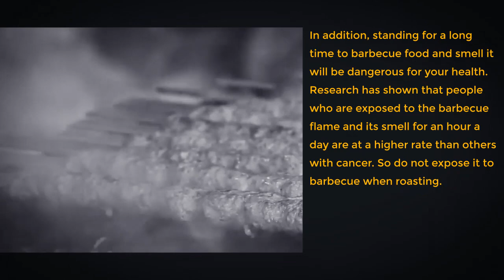Automatic Radiative Barbecues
The benefits of using types of Automatic Radiative Barbecues (Radiative Oven of Al Saed Company)
Radiative Barbecue or Radiative Oven designs in a way that cook kebab without smoke and burning. This machine by transferring the quick radiative heat , cook kebab completely that make not to lose the meat juice and other nutritive materials of kebab.

In the following process of cooking kebab, an equal heat with a mild slope transfer from the outer surface of kebab to the inner layers and make kebab cook completely.

Barbecue of Al Saed Industrial Group is a suitable suggestion for types of medium and large kitchens that make you be able to cook lots of kebab in a short time with a high and various qualities.

Benefits of Radiative Barbecue

      prevent from smoking and burning the outer surface of kebab
      capability of cooking kebab completely with an equal heat
     capability of cooking lots of kebab in a short time with a various and great quality (suitable for restaurants, hotels, industrial kitchens and the other cooking food centers)
     cover the machine with a washable steel plate
    significant saving of energy and cost of cooking kebab (minimum gas and electricity consumption)
he capability of cooking types of kebab (kubideh , chicken and …)
Al saed Industrial and Manufacturing Group introduces two its products:

     Automatic Radiative barbecue model: PS1200K
     Automatic Radiative barbecue model:PS1000k

Al Saed Industrial Group manufactures these machines after studying and considering the excising problem in traditional ways (like: muscle aches, disregarding the health principles and low speed) and also by considering the defects of existing machines with modem knowledge and also economical saving.

This machine is manufactured in 4 models: 400, 700, 1000 skewers and also Radiative Barbecue (Double).